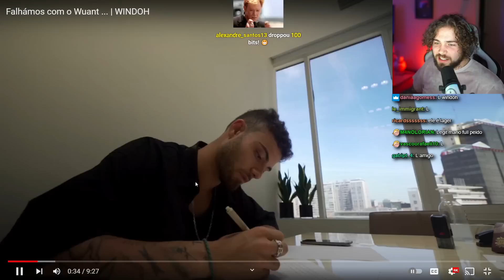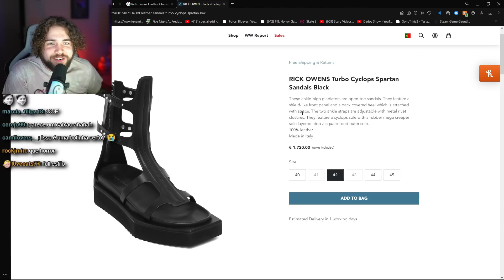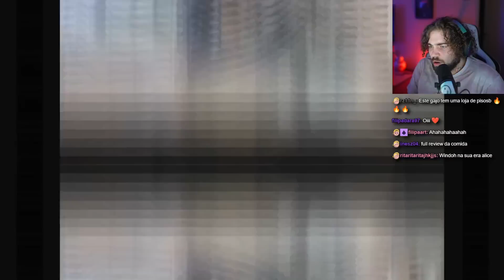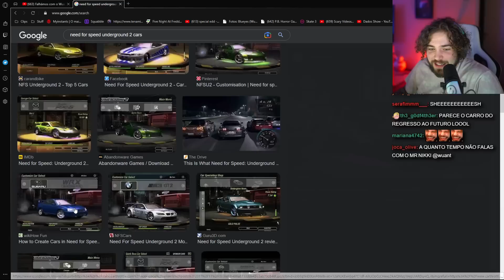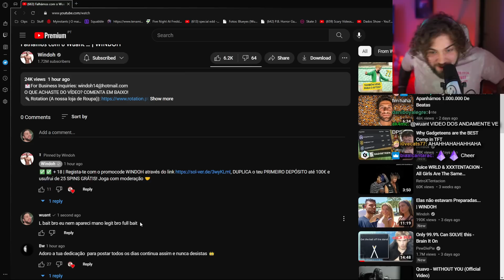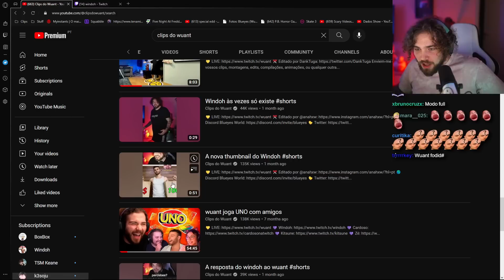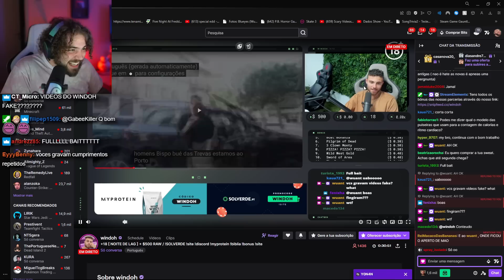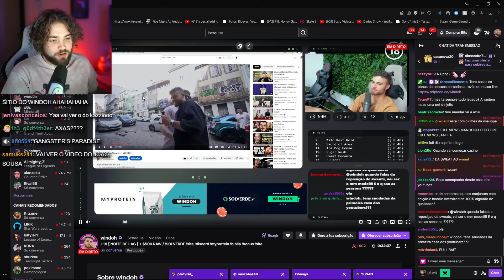O Windoh usou o meu nome para ter views... (imagina fazer isso)